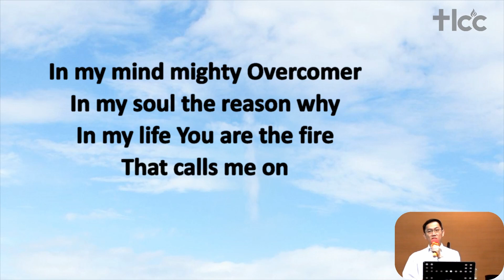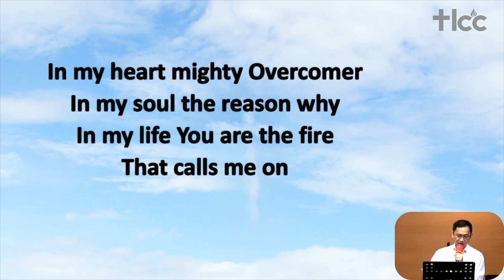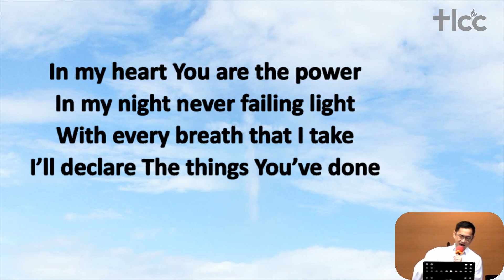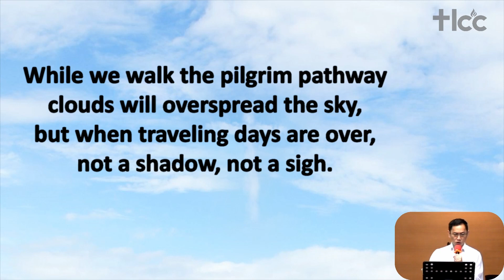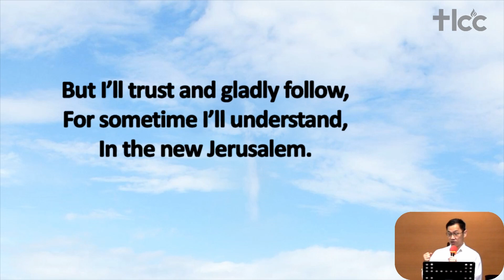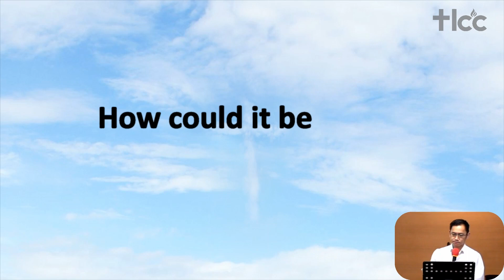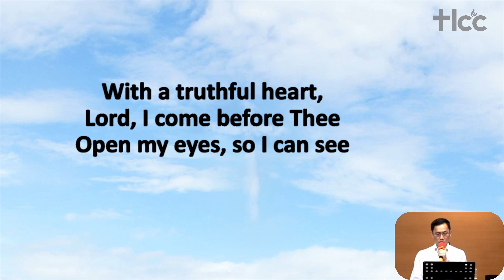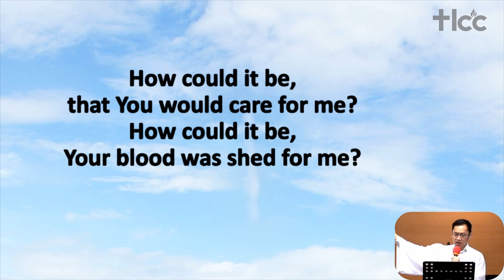20240211 Praise and Worship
0:00 My Heart Sings Praises
4:28 When We All Get To Heaven
6:38 When The Toils Of Life Are Over
9:12 How Could It Be